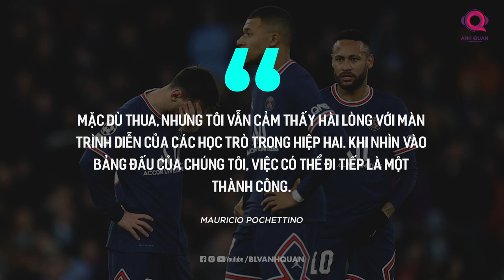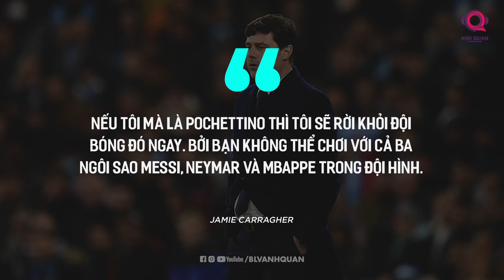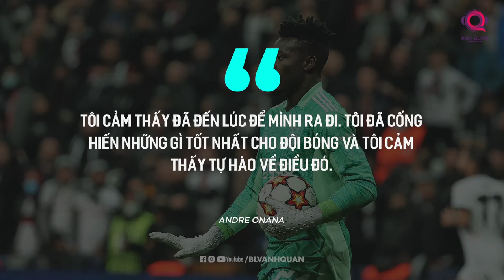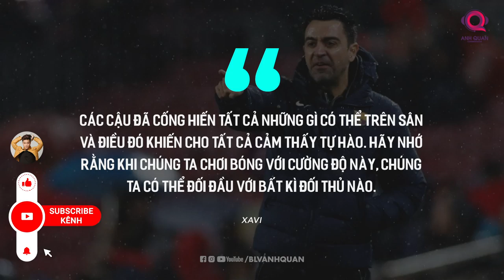TIN BÓNG ĐÁ TỐI 25/11: BEN CHILWELL DÍNH CHẤN THƯƠNG, KIMMICH GẶP SỰ CỐ, ZIDANE KHÔNG MUỐN ĐẾN PSG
Xin chào các bạn, chúng ta lại gặp nhau vào lúc 17h30 để đến với chuyên mục bản tin trên kênh BLV Anh Quân News. Một đêm sôi động cùng UEFA Champions League đã đem đến cho chúng ta những trận đấu cực kỳ hấp dẫn. Hãy cùng tôi điểm qua về những phát biểu, hay cảm xúc của các đội bóng sau loạt trận. Cùng với đó là các thông tin chuyển nhượng, tin tức bóng đá nóng hổi nhất.